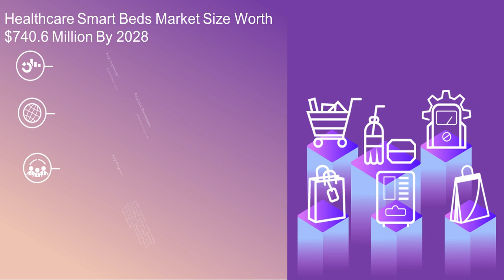Healthcare Smart Beds Market Expected To Witness A Substantial Growth Of USD 740.6 Million By 2028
Smart beds are connected to electronic medical records (EMR) or electronic health records (EHR), which offer a wide range of medical data, including personal statistics like weight, body temperature, heartbeat, blood, oxygen, and other vital signs, medication, laboratory test results, allergies, and immunization status. Equipped with relevant data pertaining to a patient’s medical history, doctors can decide the future course of action, and nursing staff can help improve patient care. With the increasing prevalence of chronic diseases and the rising number of life-saving surgeries, the frequency, as well as duration of hospital stays, have been increasing. Moreover, the outbreak of COVID-19 has generated a significant demand for smart beds in hospitals across the globe.